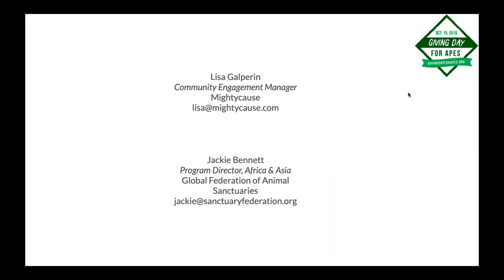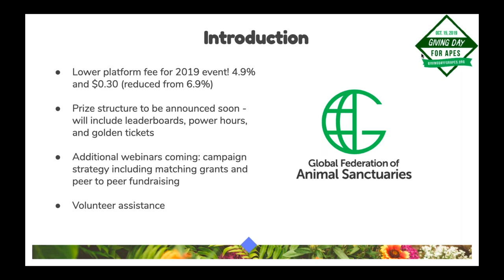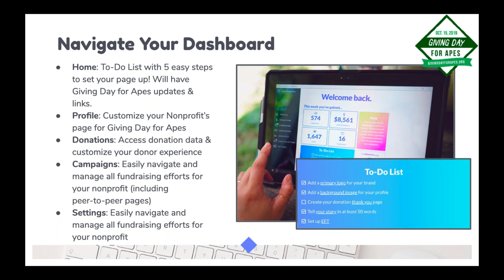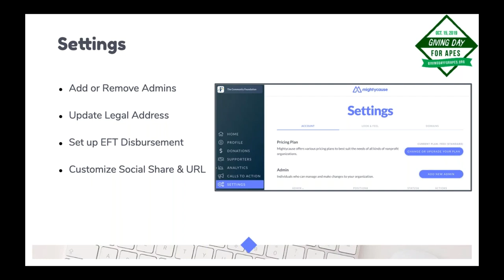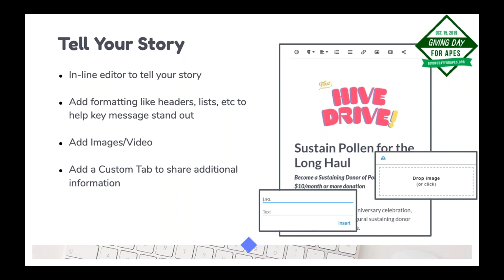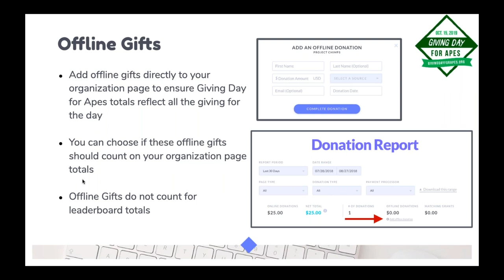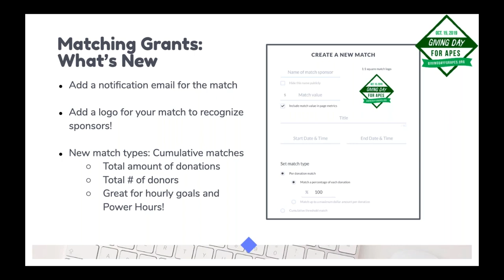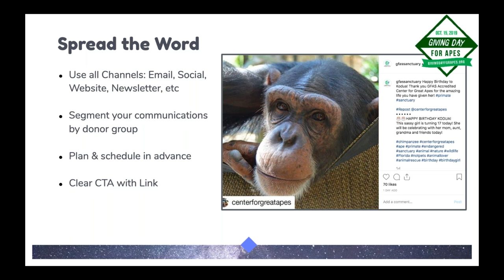Giving Day for Apes 2019: Getting Started